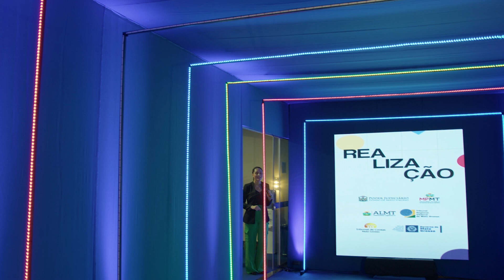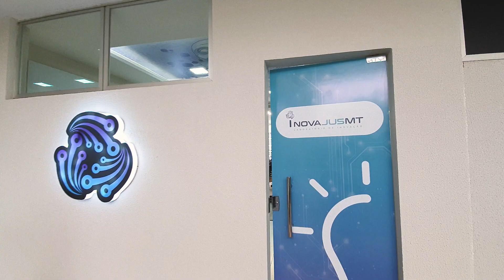Judiciário e parceiros promovem Encontro de Laboratórios de Inovação de Mato Grosso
O Encontro de Laboratórios de Inovação de Mato Grosso | E-Lab 65/66, com representantes renomados da área, é espaço adequado para a troca de experiências e debater soluções inovadoras voltadas aos desafios enfrentados pelo setor público. O encontro, que começou na segunda-feira, 29 de maio, segue até quarta-feira, 31.

Veja como foi o primeiro dia do E-Lab 65/66 ▶️